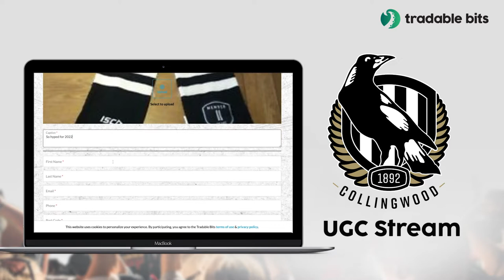Collingwood Magpies Stream Contest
Our partners at the Collingwood Football Club created a Magpie Membership unboxing photo stream.

Why we love this campaign:
1. Visibility. Fans get to show off their merch and the “surprise and delight” sent out by their membership team
2. Community. The fans on this UGC stream get to be part of a focused community - whether they’re showing off their year 1 membership badge or year 15